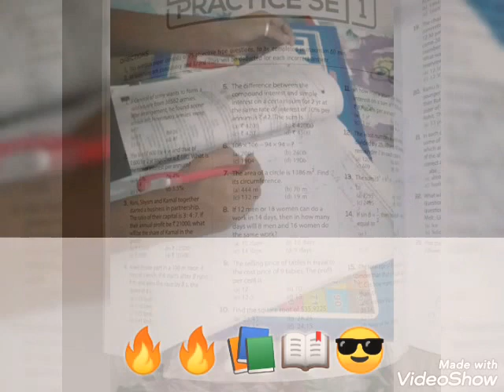If u believe in your self🔥 💪..Anything is possible!!!!